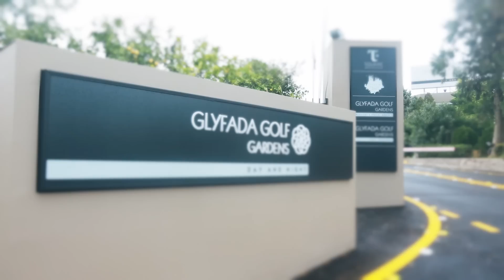Στις πρόβες των Battles | The Voice of Greece (V Reporter)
Ο Vreporter είναι πανταχού παρών και καταγράφει τα πάντα. Αυτή τη φορά ο Θέμης Γεωργαντάς βρέθηκε στο T- Square του Γκολφ Γλυφάδας στην διαδικασία ανάθεσης των τραγουδιών και στις πρώτες πρόβες  που έκαναν τα ζευγάρια με τους coach. Τι κλίμα επικρατεί ανάμεσα στα ζευγάρια; Ποιες είναι οι συμβουλές των coach στις φωνές;